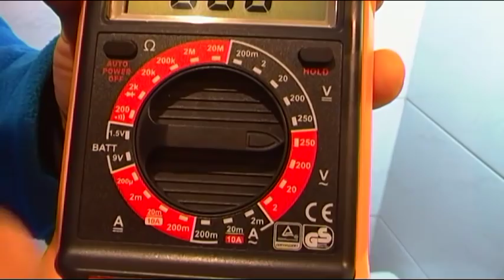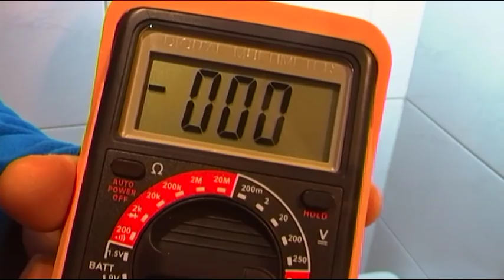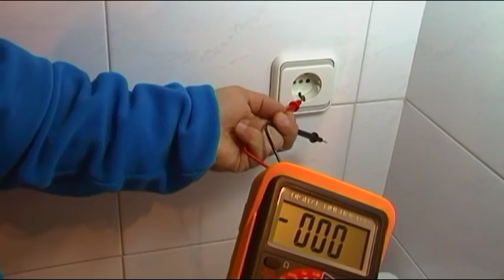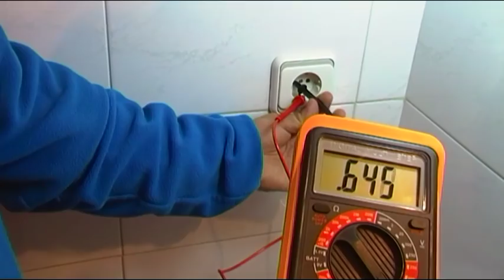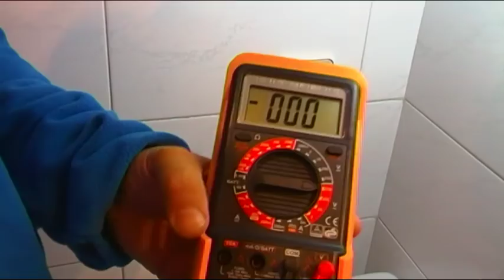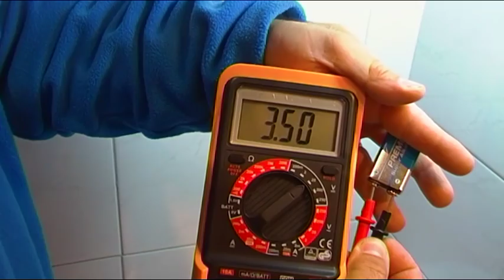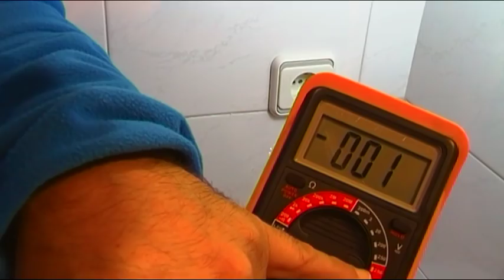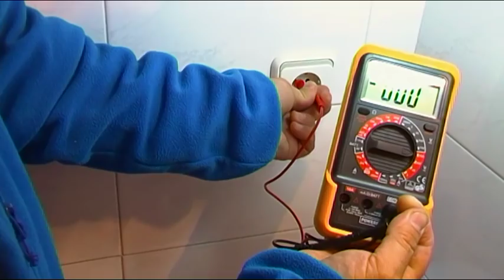FASE NEUTRO DE UN ENCHUFE, NO EQUIVALE A POSITIVO + y NEGATIVO -